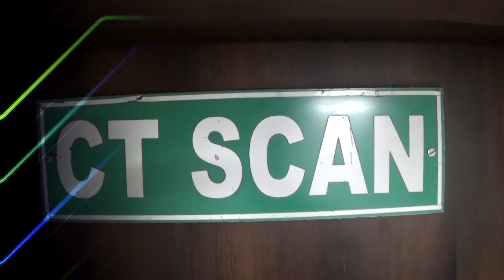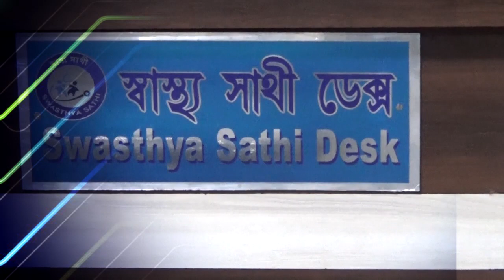Raniganj में बैंक के बाहर पुलिस बनकर लोगो के बैग सर्च कर रहे भोपाल के 2 युवक गिरफ्तार,1 बाइक जब्त